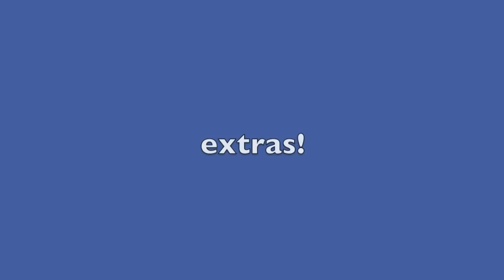MavNation 9-19-16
A new show for a new year.